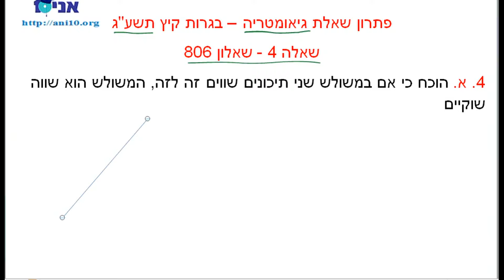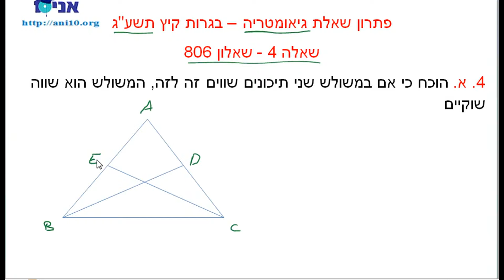כיתה יא 806 - בני - שיעור 4א גיאומטריה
פתרון שאלה 4 בגרות קיץ תשע"ג - חלק א' - הוכחת משפט משולש שווה שוקיים כאשר תיכונים שווים